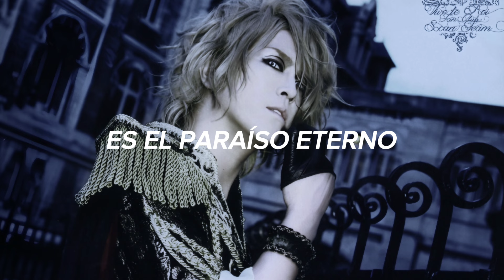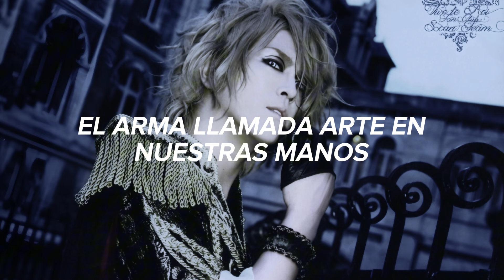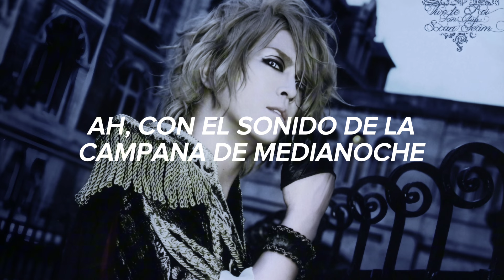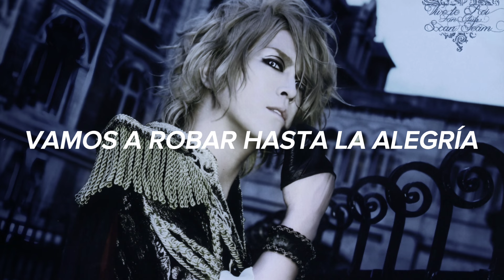KAMIJO - ROSE CROIX (Sub español)